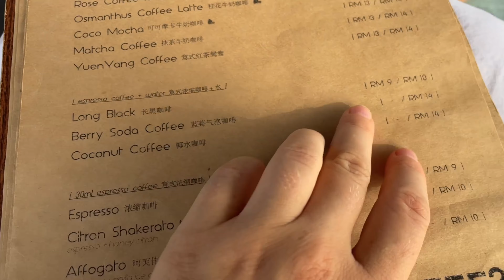Город обезьян и река светлячков в Малайзии — Куала-Селангор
Одно из самых интересных мест, куда стоит отправиться из столицы Малайзии, Куала-Лумпур.

Куала-Селангор — это река с орлами и светлячками в городе, захваченном обезьянами.